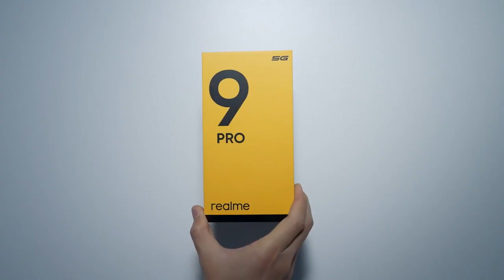Realme 9 Pro 5G (2022)